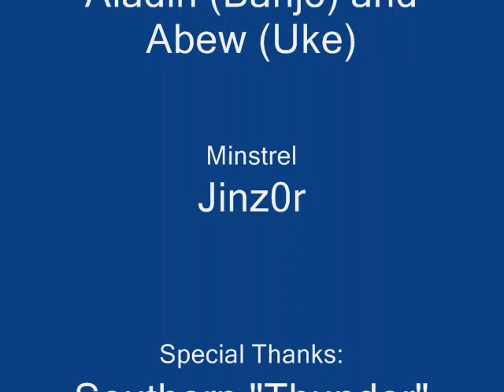Jayson has a bowel movement...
Sweet Vidz0rz of massive epic proportions.

wow cool amazing